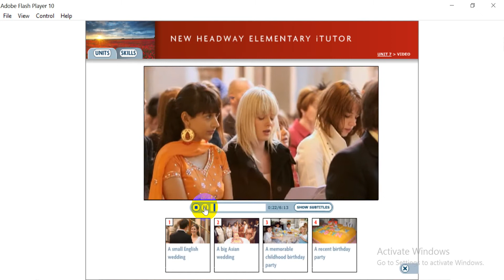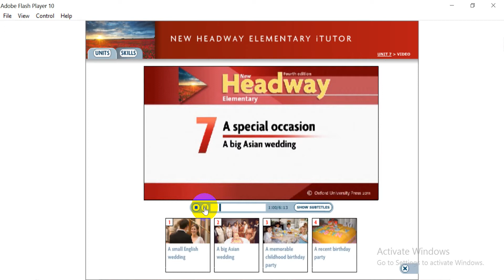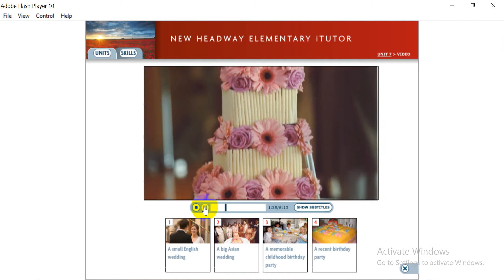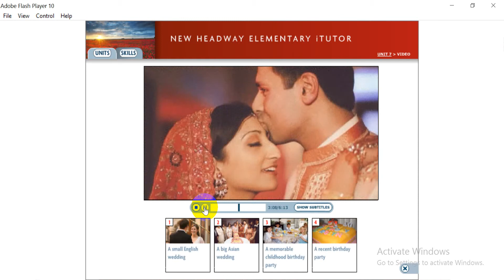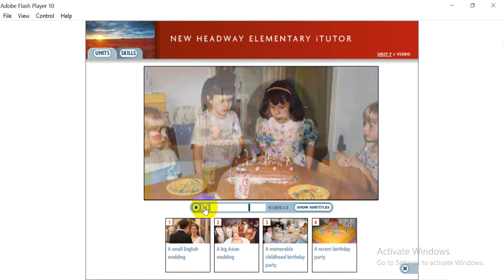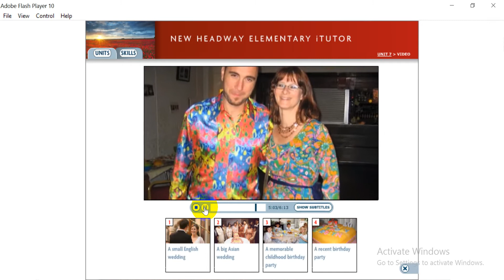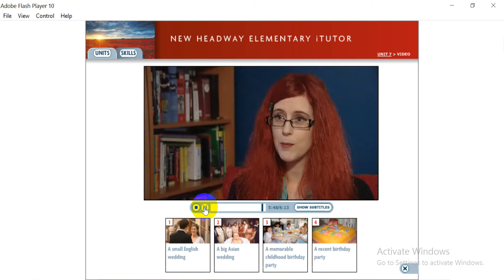lesson 62_unit 7